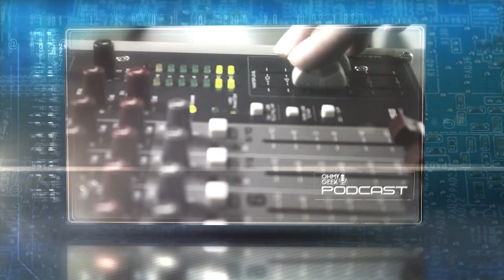Podcast | ¿En qué está la FIBRA ÓPTICA Hogar de WOM?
WOM no comunica en su Web -o en canales oficiales- su servicio de Internet Fibra Óptica Hogar que sí está comercializando, y hay poca información sobre este. Sólo te podrías enterar por una historia patrocinada en Instagram (como nos pasó a nosotros). Le preguntamos a la compañía el por qué de esto y nos contaron cómo va el despliegue del servicio en la Región Metropolitana.

OhMyGeek! Podcast | Capítulo #05 (30/06/2020)

Intro: 00:01
Inicio del Podcast: 00:37
Cierre: 14:28